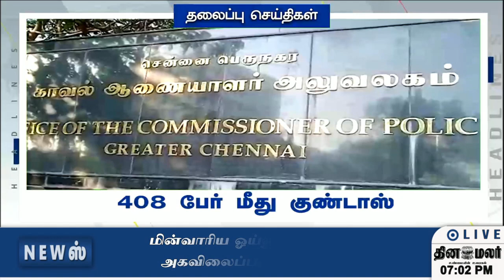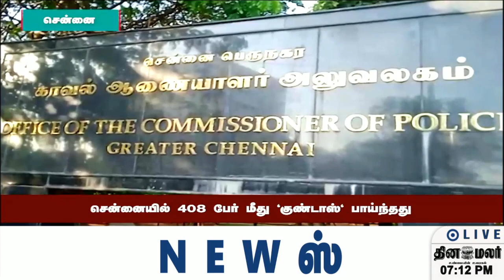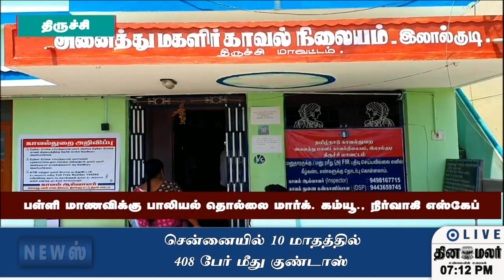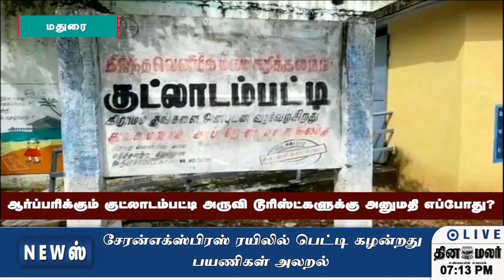செய்திகள் | 06-11-2022 | News Round Up | Dinamalar